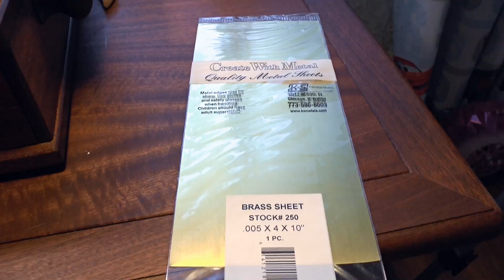Proxxon PD 250/E (4) Доработка и исправление ЗБ / Correction tailstock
Видео о задней бабке настольного токарного станка PRoxxon PD250/E. Показываю устройство ЗБ, изменение фиксатора пиноли и улучшение соосности с передней бабкой.